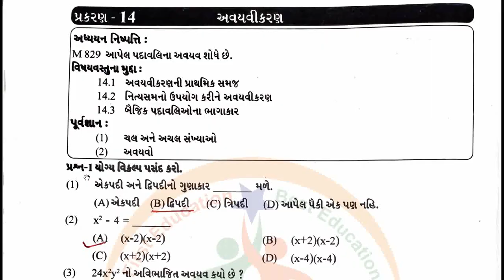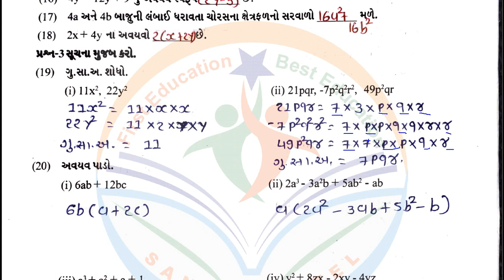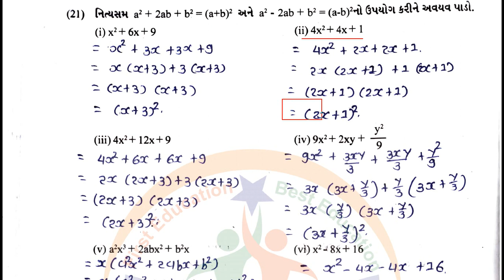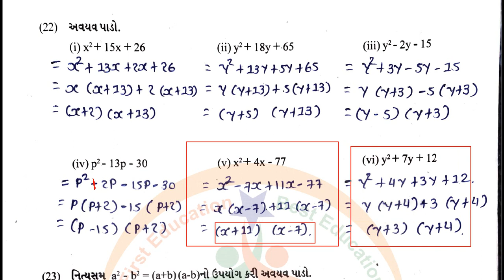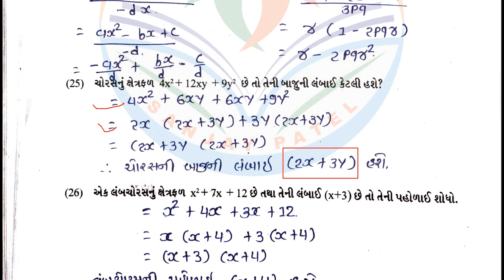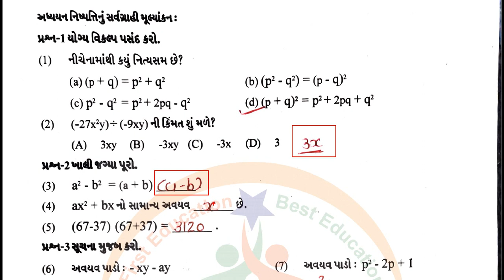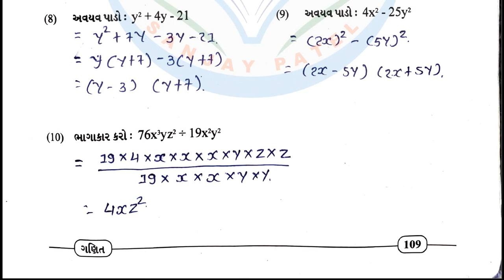dhoran 8 ganit swadhyay pothi -std 8 maths swadhyay pothi ch 14 – ધોરણ 8 ગણિત સ્વાધ્યાયપોથી પાઠ 14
dhoran 8 ganit swadhyay pothi - std 8 maths swadhyay pothi chapter 14 – ધોરણ 8 ગણિત સ્વાધ્યાયપોથી પાઠ 14